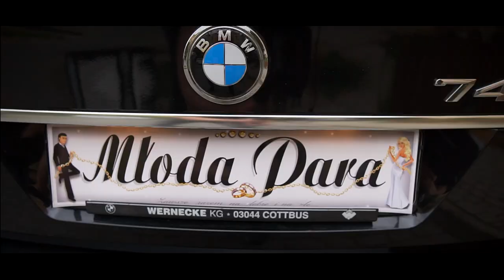Sylwia i Marek - Zwiastun Ślubny 2020 I Trailer Ślubny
Zwiastun Ślubny Sylwii i Marka I Wesele 2020